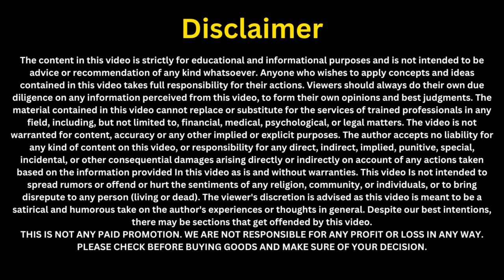Factory Tour: BEST Plastic Tub/Bucket Manufacturer | How Plastic Products are Made in Factory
In this video, we are gonna show you a full tour of 99 Store products manufacturing factory where you can find out how and what type of plastic products are made in the factory. 99 store franchise cost and all types of 99 store business details are available in this video.

Location: Sarna Industrial Area, Niwaru, Jaipur, Rajasthan